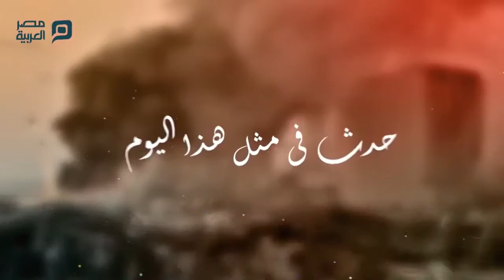حدث في مثل هذا اليوم 12 نوفمبر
تعرف على أبرز ما حدث في مثل هذا اليوم 12 نوفمبر